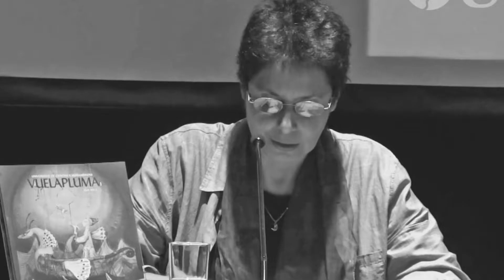Rosella Di Paolo | LA POESÍA DE NICOLLE 💬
LA POESÍA DE NICOLLE 💬 PBO | Rosella Di Paolo

📻 ¡LA RADIO CON FE!